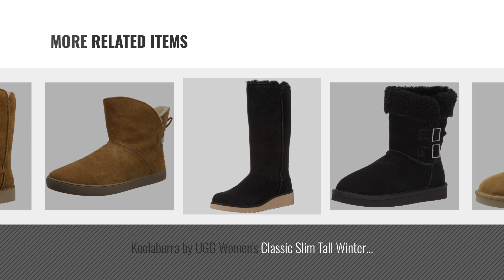Top 10 Koolaburra By Ugg Women Boots [2018]: Koolaburra by UGG Women's Victoria Short Fashion Boot,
Black Friday / Cyber Monday Koolaburra by UGG Women's Victoria Short Fashion Boot, Chestnut, 07 M US by Koolaburra by UGG

Black Friday / Cyber Monday Koolaburra by UGG Women's Black Koola Tall Boot - 08 M US by Koolaburra by UGG

Black Friday / Cyber Monday Koolaburra by UGG Women's Victoria Tall Fashion Boot, Black, 10 M US by Koolaburra by UGG

Black Friday / Cyber Monday Koolaburra by UGG Women's Sulana Short Fashion Boot, Black, 8 M US by Koolaburra by UGG

Black Friday / Cyber Monday Koolaburra by UGG Women's Koola Short Fashion Boot, Chestnut, 08 M US by Koolaburra by UGG

Black Friday / Cyber Monday Koolaburra by UGG Women's Classic Slim Tall Winter Boot, Black, 8 M US by Koolaburra by UGG

Black Friday / Cyber Monday Koolaburra by UGG Women's Shazi Mini Fashion Boot, Chestnut, 09 M US by Koolaburra by UGG